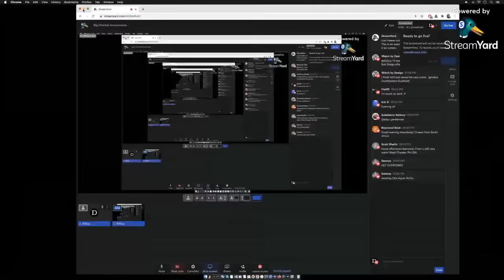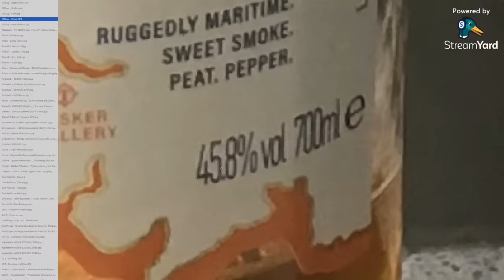Big Channel Announcement + Sharing Favorite Sports Watches - IDGuy Live - Wrist-Shot Week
Wrist-Shot Week (Episode 31) SUBMISSIONS ARE CLOSED for Saturday’s show.
Cover Photo - @Mateusz - Vacheron Constantin Overseas 49450 Dual Time